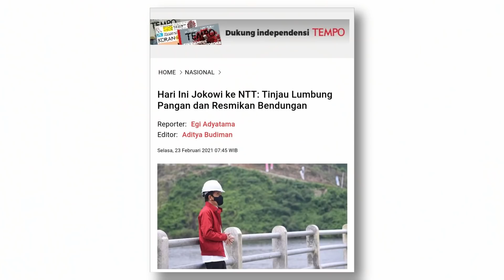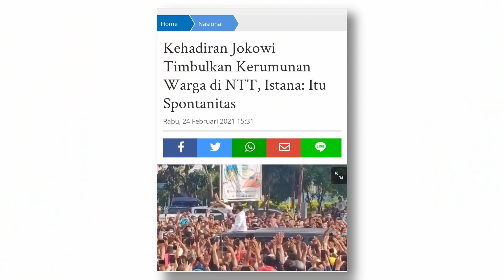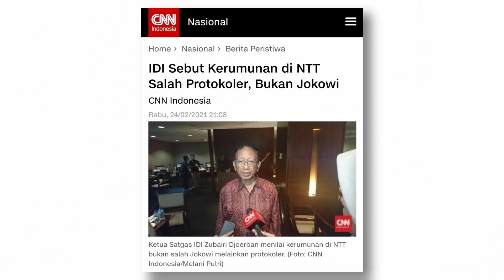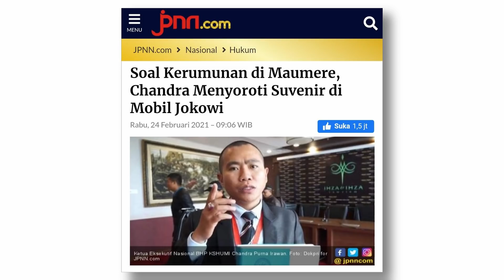BELA JOKOWI SOAL KERUMUNAN NTT, DOKTER TIRTA RUSAK KREDIBILITAS PRESIDEN - Podcast #210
FNN | Bang Arief | Highlight

Istana, Satgas Covid-19 IDI, dan Dokter Tirta membela kerumunan yang dipicu kehadiran Presiden Jokowi di Maumere, NTT. Intinya, itu spontanitas warga. Yang salah adalah protokoler Istana.

Masuk akal gak sih? Bukannya kunjungan Presiden pasti berpotensi memicu kerumunan? Kok gak diantisipasi? Bukannya Presiden sempat lempar-lempar suvenir? Artinya kan disiapkan sebelumnya?

Yuk kita obrolin bareng Bang Arief di video ini.